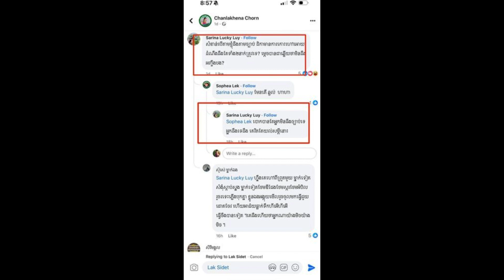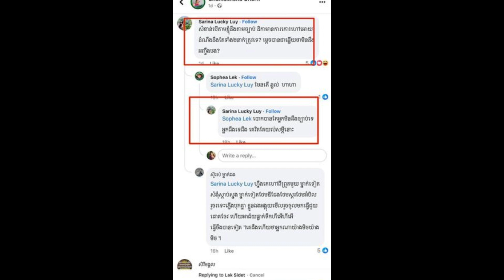ជំទាវ ចន ច័ន្ទលក្ខិណា ដល់ថ្នាក់ឈប់រាប់អានបើអ្នកណាឃាត់មិនអោយប្ដឹង អ្នកនាង ម៉េង កែវពេជ្ជតា